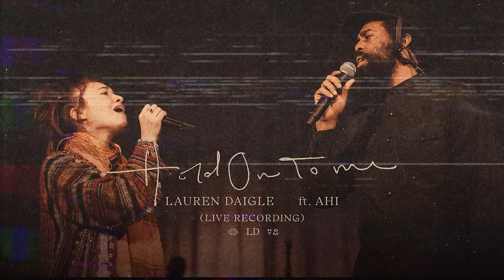Lauren Daigle - Hold On To Me [feat. AHI] - Live (Official Audio)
The official audio video for "Hold On To Me" [feat. AHI] Live by Lauren Daigle.

Lyrics:

When the best of me is barely breathing
When I’m not somebody I believe in
When I miss the light the night has stolen
When I’m slamming all the doors You’ve opened
Hold on to me, hold on to me

Hold on to me when it’s too dark to see You
Hold on to me when I have reached the end
Hold on to me when I forget I need You
When I let go, hold me again

When I don’t feel like I’m worth defending
When I’m tired of all the pretending
Hold on to me
When I start to break in desperation
Underneath the weight of expectations

I could rest here in Your arms forever
'Cause I know nobody could love me better
So hold on to me, hold on to me